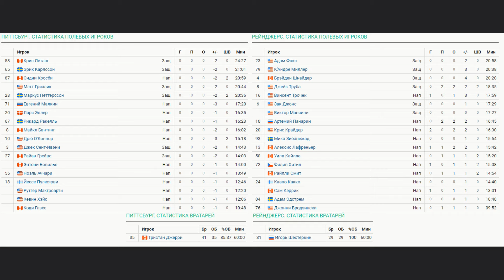Питтсбург Пингвинз - Нью-Йорк Рейнджерс НХЛ Регулярный сезон 24/25 Обзор матча 10.10.2024